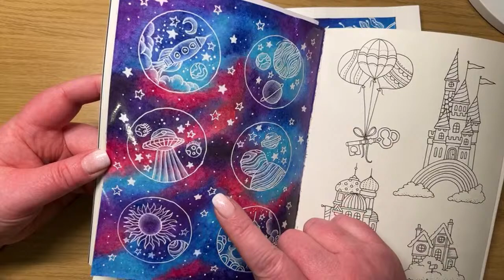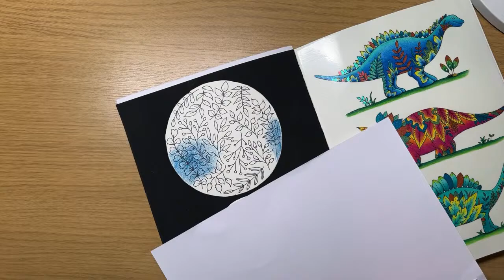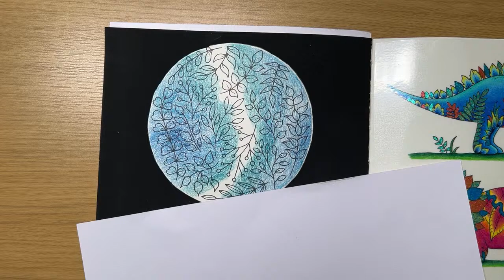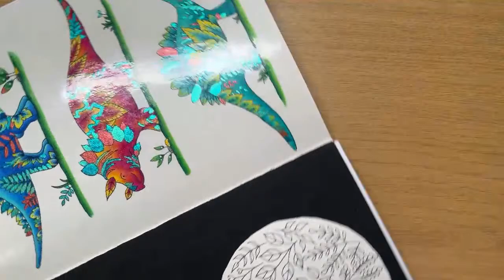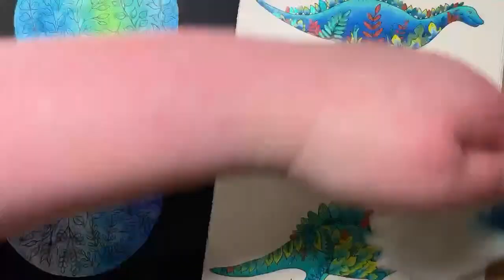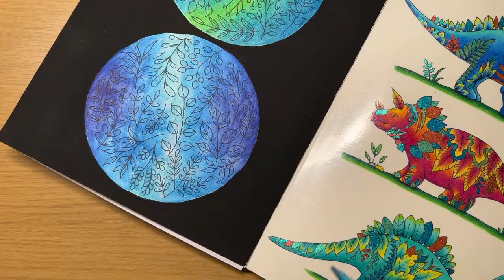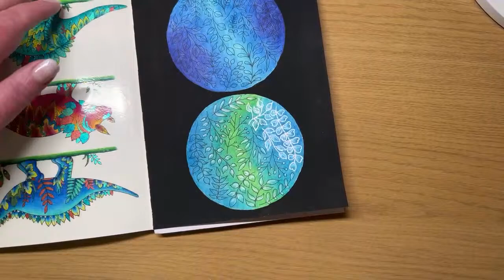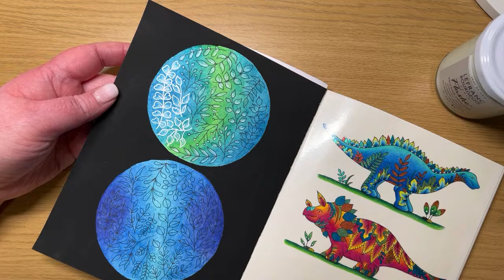🔴 LIVE | Galaxy White Lines - The Background | Small Victories | Derwent Inktense | Part 1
Welcome to Friday Evening Live!

I am working in Small Victories for this project. This is my technique for the galaxy white lines effect. Original inspiration from Faynnn and verveine_citron2.0 on Instagram. I have had a play over a couple of pages using my Derwent Inktense, and so will show you how I tackled it!

Inktense Colours - Peacock Blue, Bright Blue, Dark Cerulean, Malibu, Dark Aquamarine, Mineral Blue, Mallard Green and Jungle Green.

Other Tools - Holbein Soft White, Gelly Roll White Pen in a size 10 and a paper blending stump.

Support 💕